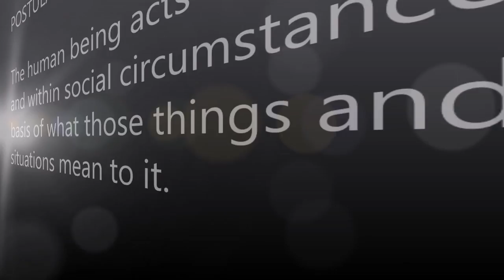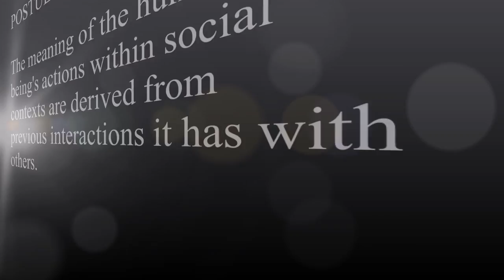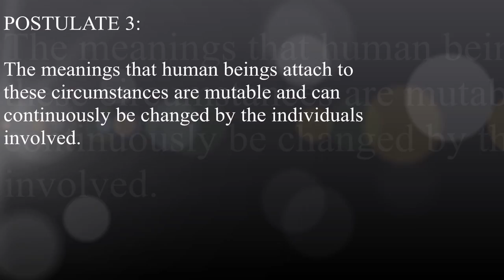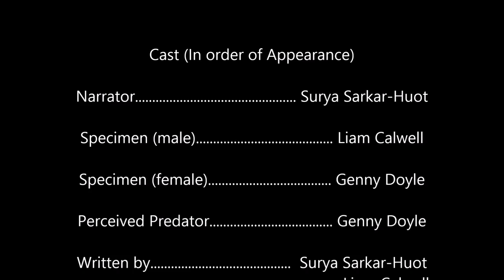Symbolic Interactionism Theory (Blumer)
SOCI 1300P Final Video Project By; Surya Sarkar-Huot, Liam Caldwell & Genny Doyle.
This video demonstrates Blumer's symbolic interactionism theory, which states that people act towards things and within social situations based on what those things mean to them. All scenes shot on Carleton University campus.

Post Scriptum; the video was made whilst under the misguided impression that this was Max Weber's theory - forgive the ig'nance.